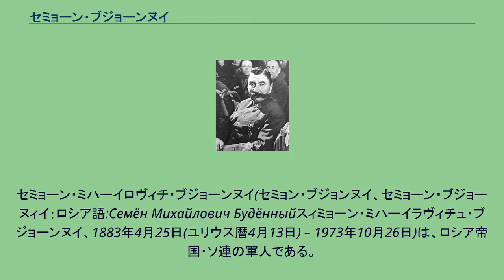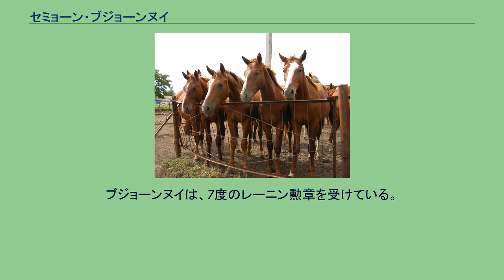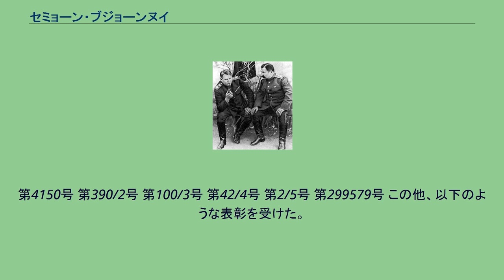セミョーン・ブジョーンヌイ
セミョーン・ミハーイロヴィチ・ブジョーンヌイ(セミョン・ブジョンヌイ、セミョーン・ブジョーヌィイ；ロシア語:Семён Михайлович Будённыйスィミョーン・ミハーイラヴィチュ・ブジョーンヌイ、1883年4月25日(ユリウス暦4月13日) – 1973年10月26日)は、ロシア帝国・ソ連の軍人である。
ロシア内戦における赤軍の英雄、第1騎兵軍指揮官、ソ連邦元帥の最初の1人で、3度ソ連邦英雄の称号を受けた。
セミョーン・ブジョーンヌイは、ロシア帝国時代の1883年春、現在のロシア連邦ロストーフ州プロレタールスク地区に当たるコズューリン村の貧しい農家に生まれた。
テレク・コサックの居住地域であったこの村で、ブジョーンヌイは1903年まで農場で働いた。
この年、ブジョーンヌイは軍務に就いたが、デンマーク王クリスチャン9世のプリモールスキイ竜騎兵連隊において、ごくありきたりな軍隊生活を過ごした。
1904年から1905年にかけての日露戦争に、第26ドン・コサック連隊の一員として参加した。
この時期に、カール・グスタフ・エミール・マンネルヘイムと出会った。
1907年には、連隊一優れた騎手としてペテルブルクへ戻り、最高騎兵将校学校の低階級向けの1年コースへ入学し、1908年に卒業した。
その後、1914年までプリモールスキイ竜騎兵連隊での勤務を続けた。
第一次世界大戦には上級下士官として参加した。
配属先はドイツ・オーストリア・カフカース方面での戦闘に従事した第18北面竜騎兵連隊で、勇敢な行動により4つの聖ゲオールギイ十字勲章と4つのメダルを授与された。
1917年初めには二月革命が起こったが、この際ブジョーンヌイは前線部隊の多くの兵士と同様ボリシェヴィキのソヴィエト政府を支持した。
カフカース方面のソヴィエト派兵士を統率したブジョーンヌイは、この年の夏にはカフカース師団とともにミンスクに移動した。
彼は、そこで連隊委員会代表ならび師団委員会代表代理に選出された。
8月には、オールシャにおいてコルニーロフ軍の輸送列車の武装解除の指揮を執った。
十月革命ののち、ドン地方のプラトーフスクのコサック陣営に戻った。
ブジョーンヌイは、そこでサーリスキイ管区ソヴィエトの執行委員会のメンバーとなり、土地局の管区主任に任命された。
1918年2月には、ブジョーンヌイは革命騎兵隊を組織、ドン地方の白衛軍(白軍)に対する行動を開始した。
部隊は次第に規模を増し、連隊、旅団、そして騎兵兵団にまで発展した。
ブジョーンヌイの騎馬兵団は、1918年から1919年初にかけてツァリーツィン（現在のヴォルゴグラート）で大きな業績を上げた。
1919年、ブジョーンヌイはボリシェヴィキ・ソ連共産党員になった。
7月下旬、誕生間もない赤軍はブジョーンヌイの指揮のもと最初の大規模騎兵部隊群を編成した。
これは、のちに「ブジョーンヌイの騎兵軍団」と呼ばれ敵方に最も恐れられ赤軍部隊のひとつに数えられるようになった。
8月には、白軍の根拠となっていたドン川上流域においてピョートル・ヴラーンゲリ将軍指揮下のカフカース軍を撃破するという重要な役割を果たした。
また、ヴォロネジ＝カストールノエ作戦においては、第8軍の師団と共同でコンスタンチン・モーメントフ将軍とアンドレイ・シュクロー指揮下のクバン・コサック軍団を下した。
部隊の一部はヴォロネジを奪回し、モスクワ方面と赤軍前線部隊との間に生じていた断絶を修復した。
ブジョーンヌイの騎兵軍団はヴォロネジとカストールノエにおける戦闘でデニーキン軍に勝利を収め、ドン流域から敵軍を一掃した。
1919年11月19日には、共和国革命軍事会議の決定により南部戦線の指揮をとることとなった。
この決定により、騎兵兵団は第1騎兵軍に昇格した。
そして、その指揮官にはブジョーンヌイが就任した。
彼は、1923年10月までこの軍で指揮をとり、北タヴリヤとクリミア半島におけるロシア内戦における白軍との戦闘で重要な役割を果たした。
しかし、ポーランドとの戦争におけるワルシャワの戦いでは、西欧式の近代的なポーランド軍に対し大敗北を喫した。
それ以降、騎兵部隊が大規模戦で重要な役割を与えられることはなくなった。
ブジョーン...